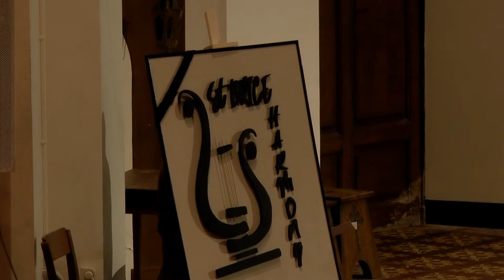SAINT BRICE Harmony, Ste Cécile 2021, Air Pathétique.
Messe de Ste Cécile du 20 Novembre 2021  à la Basilique Ste Clotilde.
Morceau d'entrée, Magnifique arrangement sur la Sonate N° 8 de L. v. Beethoven, dite la "Pathétique".